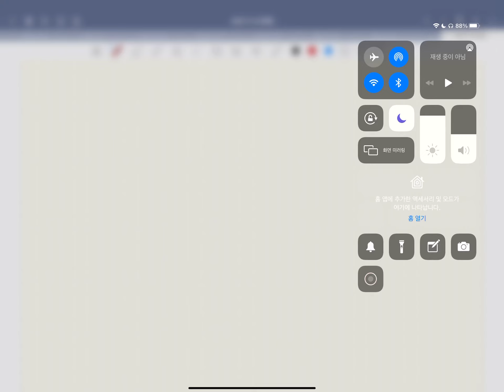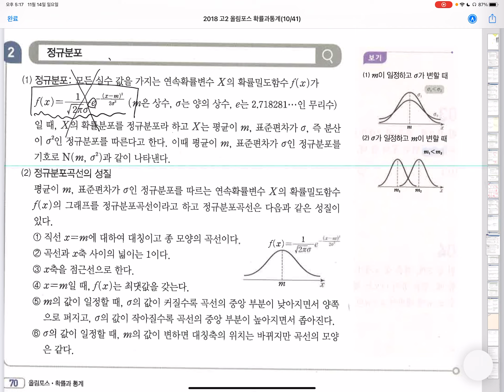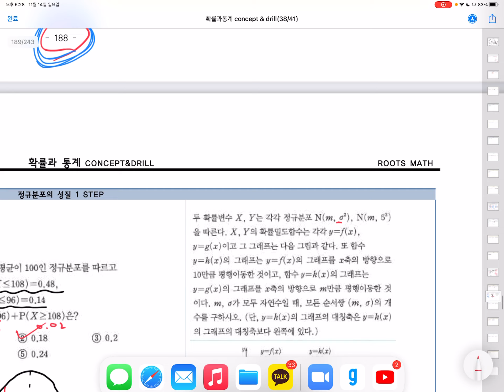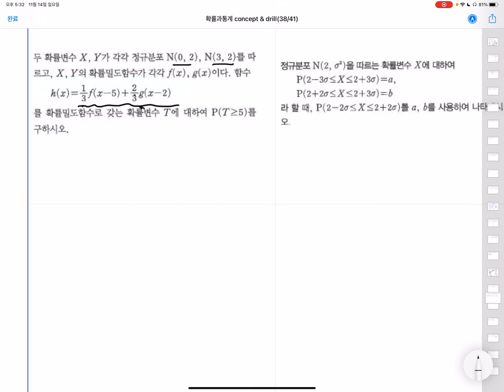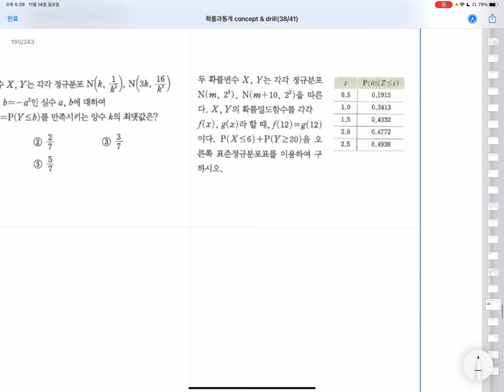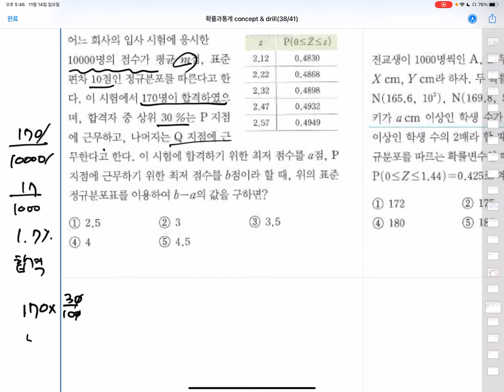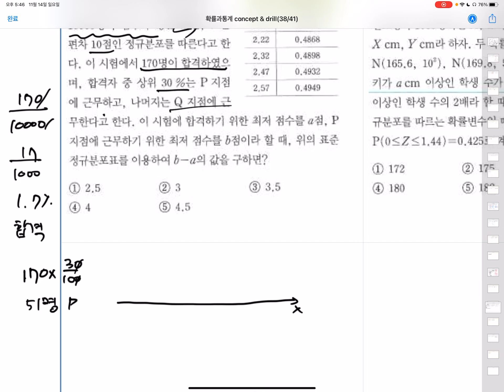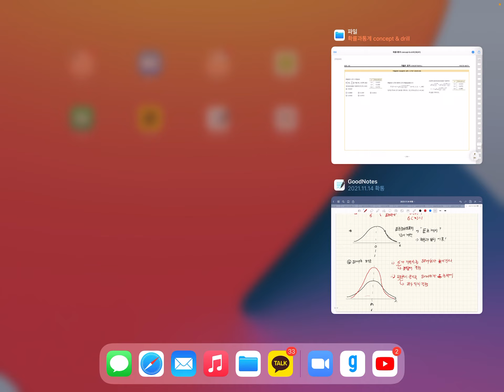확통 - 개념 정규분포